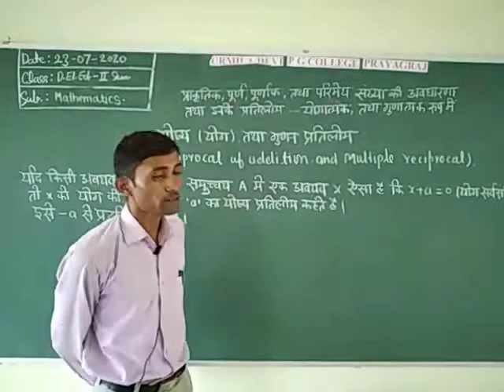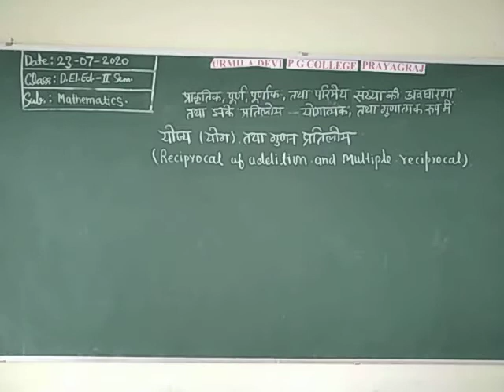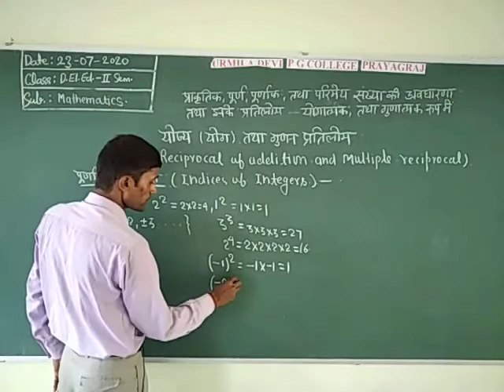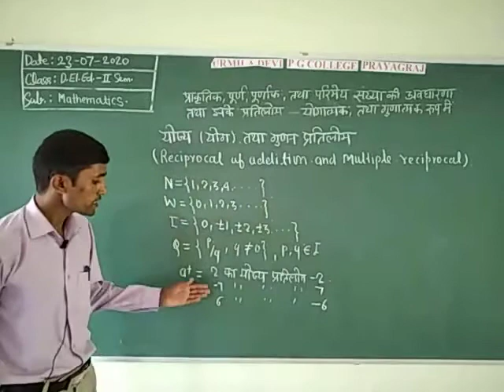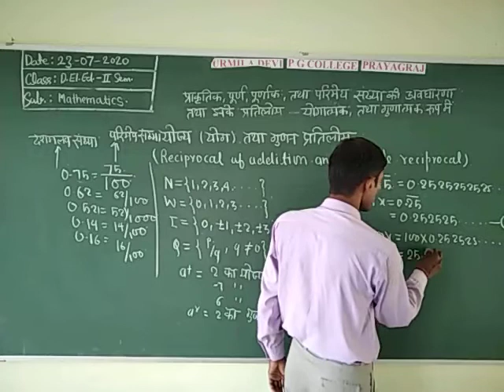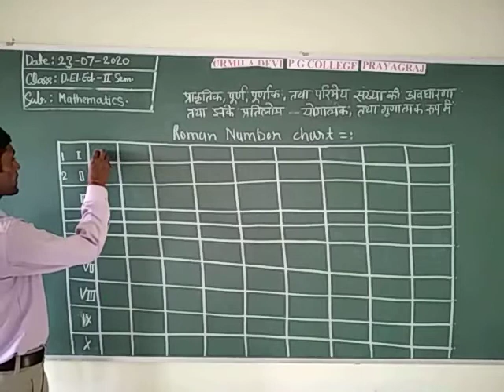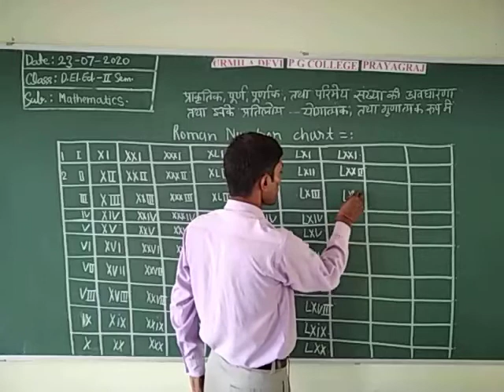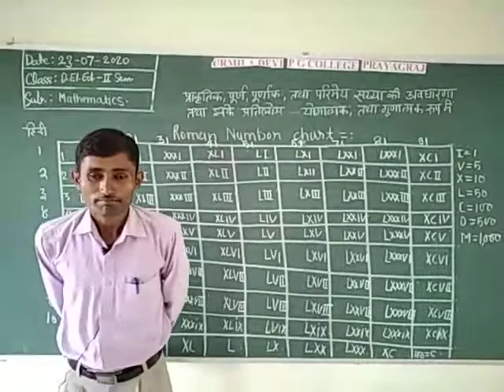D.El.Ed.IInd semester Maths By Mahendra Sir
योज्य तथा गुणात्मक प्रतिलोम